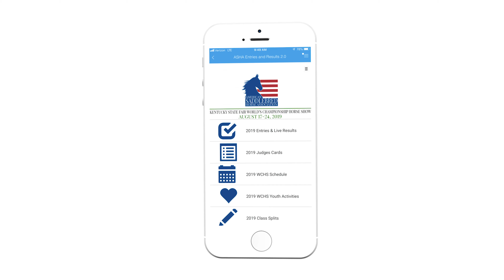BuildFire Success Story - American Saddlebred Horse Association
Learn about how American Saddle Bred Horse Association used the BuildFire Platform to build an app to use every day in their Saddlebred horse competitions.